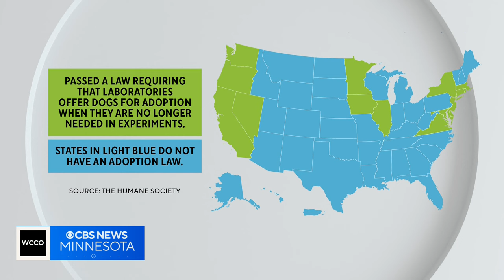10 beagles rescued from laboratory feel grass for first time in Minnesota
A group of 10 beagles are getting their second chance at life after being rescued from a laboratory in the Midwest.